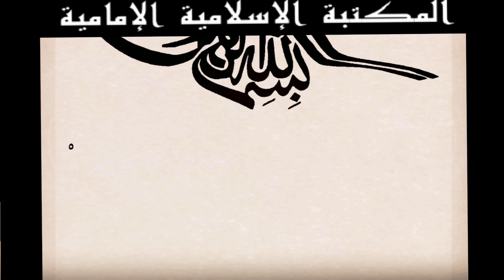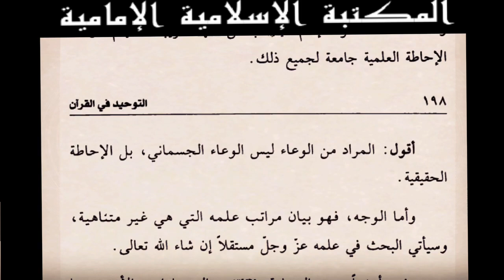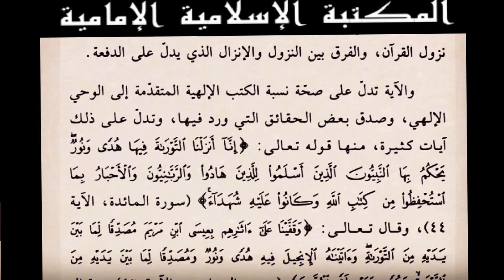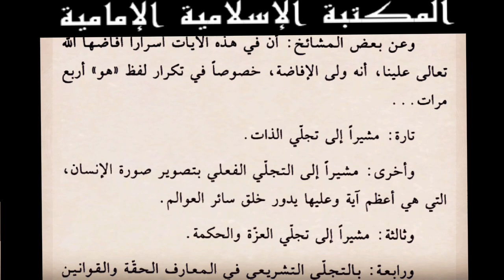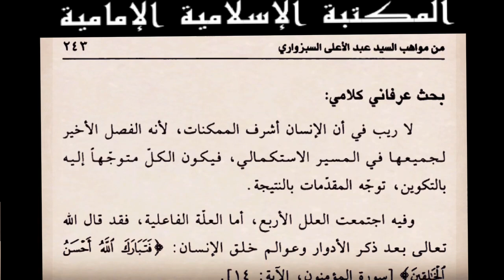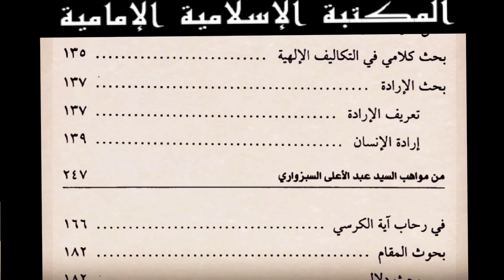تصفح وتنزيل كتاب📕: التوحيد في القرآن تأليف السيد عبدالأعلى السبزواري الموسوي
الكتاب : التوحيد في القرآن
المؤلف : السيد عبدالأعلى السبزواري الموسوي
المصدر : مكتبة شبكة الفكر
ملاحظة :
في اليوتيوب
للتحكم في سرعة التصفح إذهب إلى :
- إعدادات الصفحة
مسك الختام :
قال تعالى: ﴿ لَا يَأْتِيهِ الْبَاطِلُ مِنْ بَيْنِ يَدَيْهِ وَلَا مِنْ خَلْفِهِ ۖ تَنْزِيلٌ مِنْ حَكِيمٍ حَمِيدٍ ﴾
ذلكَ كتاب الله العزيز القرآن الكريم فحسب .
 أما أي كتاب آخر  فقابل للنقد والأخذ منه أو الرد عليه▪